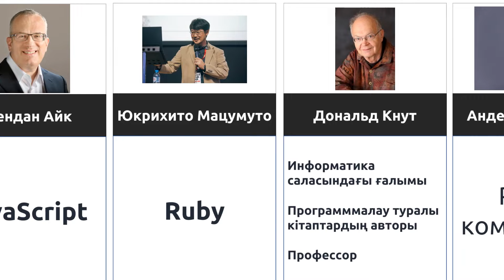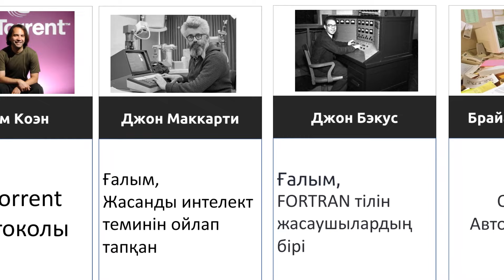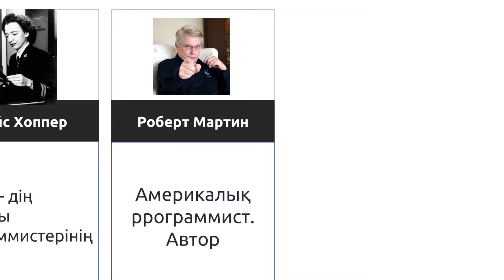Әлемдегі ең атақты ПРОГРАММИСТЕР: Танымал Программистер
Тізімде әлемдегі ең атақты программистер. Олардың не жасағандары көрсетілген, бірақ бәрі болмауы мүмкін. Қосымша ізденіп көрсеңіз болады.

Тағы да басқа атақты адамдар бар, бірақ олар бизнес жағынан көзге түскен. Әңгіме программистер туралы.